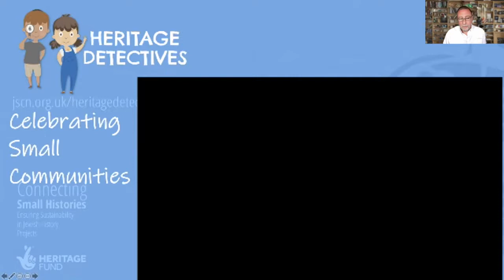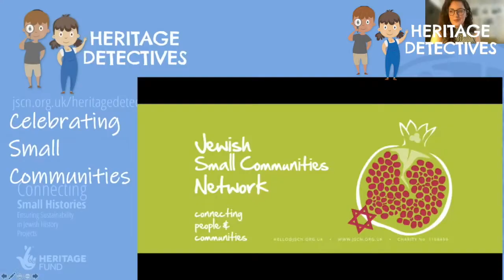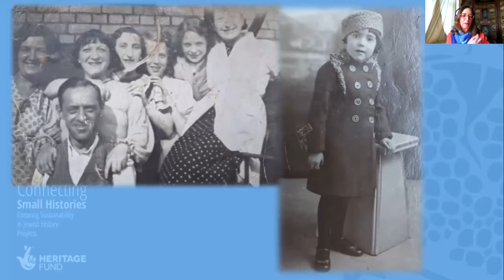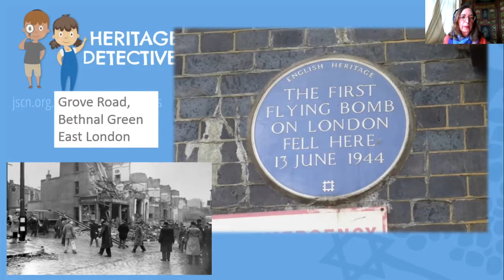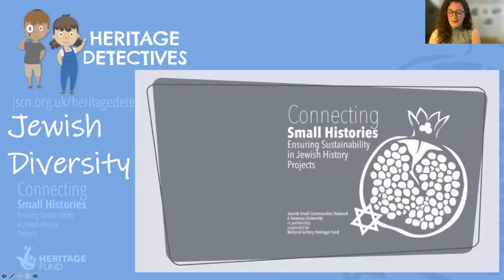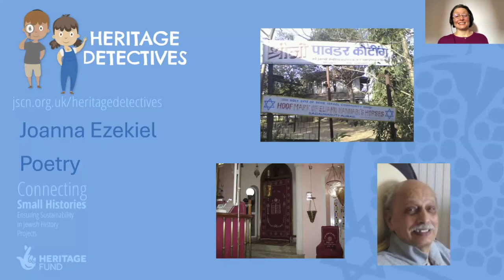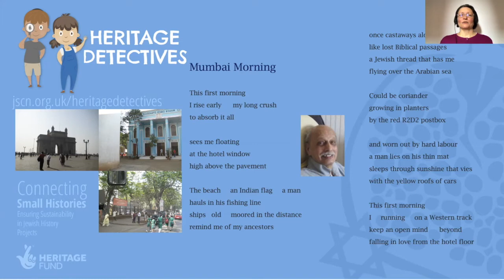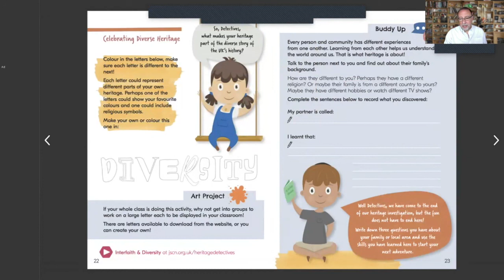Heritage Detectives Key stage 2 Activity Book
Perspectives and insight into how Heritage Detectives can be used by teachers in a whole range of ways.

"Spiritual Development, in Ofsted or inspector terms, means raising confidence and self-esteem, helping young people to reach their potential. By using this resource (Heritage Detectives), finding out where they belong, what kind of culture they come from, about their families , is going to raise their confidence and self-esteem and give them that confidence to go forward in the world moral development, promoting them to think about standards, the way to behave.

Social Development: Think about moral dilemmas and using the Heritage Detectives resource in that way of ‘social development’, how to get on with your neighbours, how to have respect for others and by finding out about the different cultures in the schools where we work.

Cultural Development: All schools and governors have a duty and responsibility to make sure that they do cultural development. It is can be done in two main ways. The first and most important thing that we want young people to know is about their own culture. Because if you don’t know who you are, if you don’t know who you belong to, you actually don’t know where you’re going. To know and learn about your own culture has to be the most important thing to give you a sense of identity. Once you feel strong in your own culture and understand your own identity, and who you belong to, then you can start to learn about other people and respect and know about them."
- Sandra Teacher (Teacher & Ofsted inspector)

"This excellent booklet uses examples of Jewish heritage to encourage pupils to explore their own heritage. It inspires them not only to look around their local area but to think about the importance of community and learn more about their own family background. There are also links to various videos and extended resources to help both teachers and pupils. A lot of work, including many revisions, have gone in to making this a must for all key stage 2 pupils."
- Sally Strauss (Teacher)